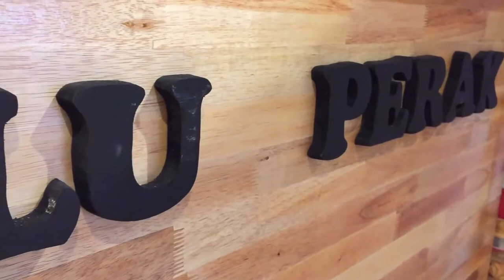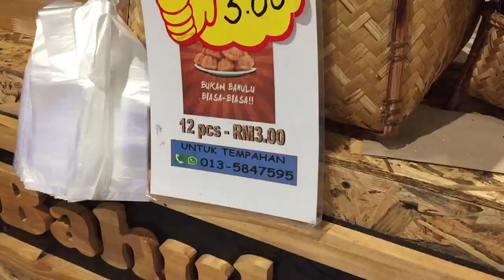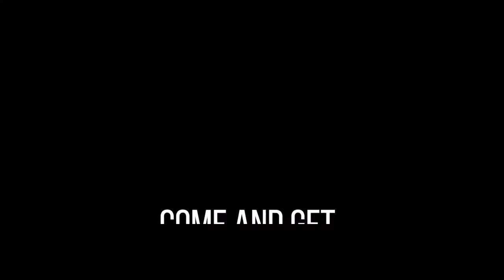BAHULU PERAK | VIDEO DOCUMENTARY | HOW TO BAKED BAHULU | KPTM IPOH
Hi! This is my video project which is documentary video. This video is about how to baked bahulu as well. This store located at Aeon Kinta City Ipoh.